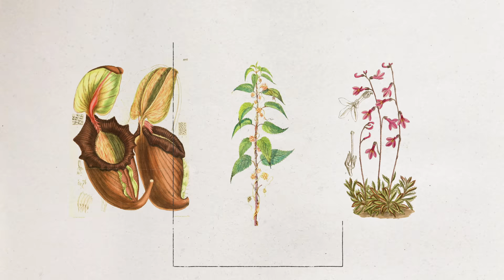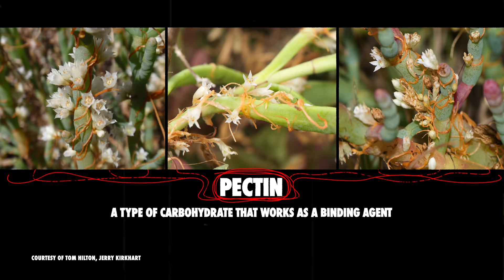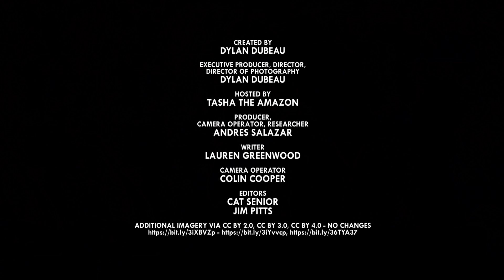This Plant Is A Vampire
Check out @naturepbs on October 20th at 8pm EST to watch the season premiere episode My Garden of a Thousand Bees. | Beware! This plant chokes and sucks the life from its unsuspecting victims. Its team Edward. This is the Dodder.

CREDITS
Host: Tasha The Amazon
Editors: Jim Pitts and Cat Senior
Producer: Andres Salazar
Writer: Lauren Greenwood
Camera Operator: Colin Cooper

Music From Audio Network:
Tame the Shrew
Make Haste
Circus Berlin
Twilight Mischief
Oompah Roma

salsablog.band